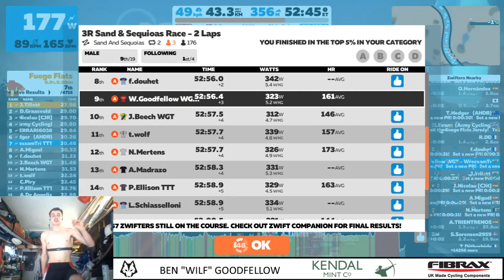First Zwift Race - 6th / Welsh Grand Tour Stage 2